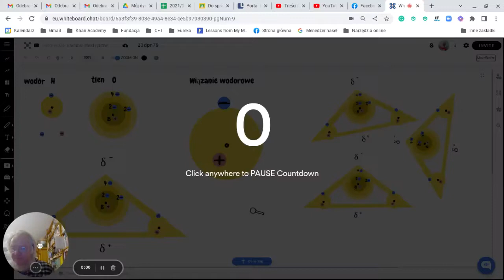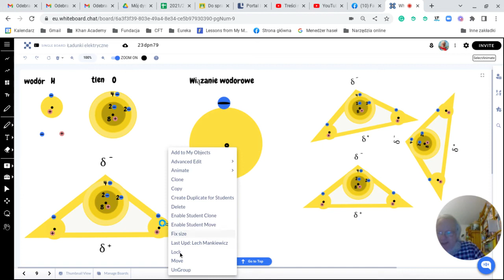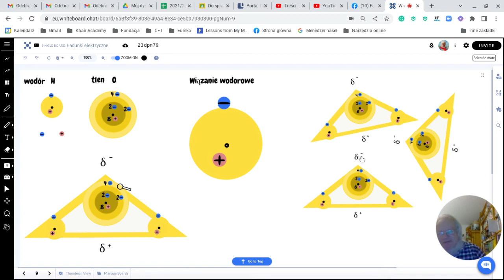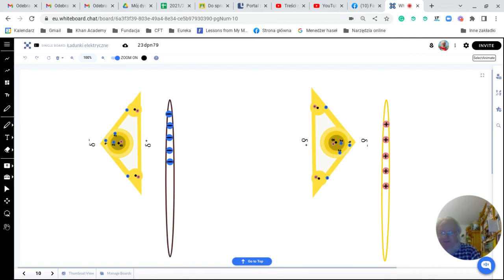Cząsteczka H2O i wiązanie wodorowe